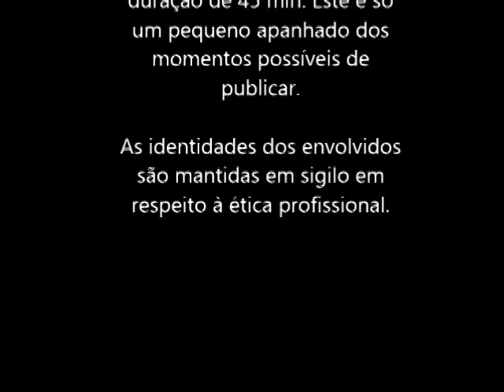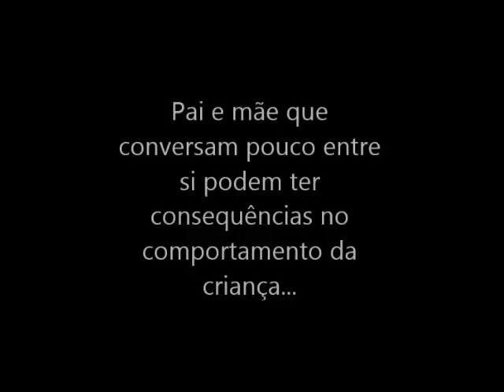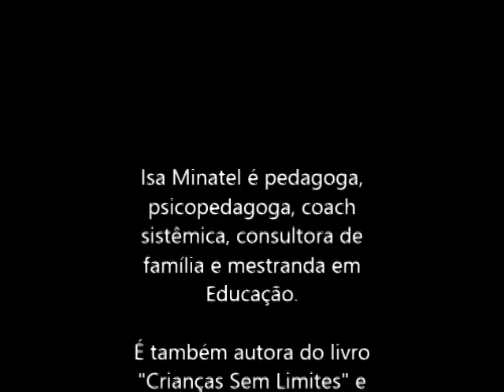Sobre birra, desobediência e dificuldade de controlar a criança - Isa Minatel